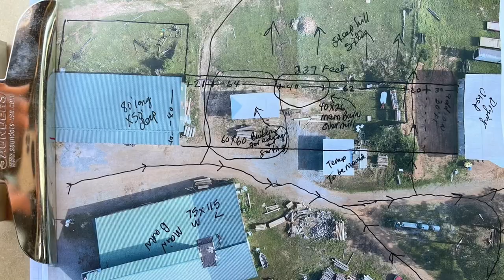Building a Saw Mill Barn part 1￼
Beginning construction on the Saw Mill barn, using 12 inch I-beam's that are 63 years old from the old First Baptist Church in Mansfield. Needed a 40 foot span to bring in larger logs, to increase the length of what we can cut. Half metal half wood, backside of the barn is chainsaw cut 10 x 10 x 18's with a custom, hand cut 6 x 12 x 56' long beam. Topping it all off with 2 1/2" x 12" x 26' long rafters and a metal roof. Follow along as we go through the build series￼. ￼woodworking